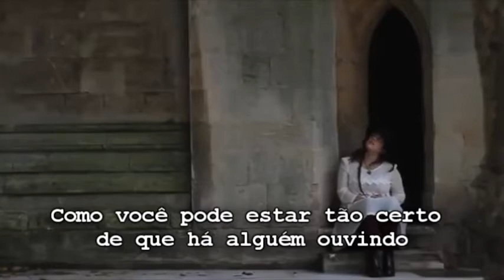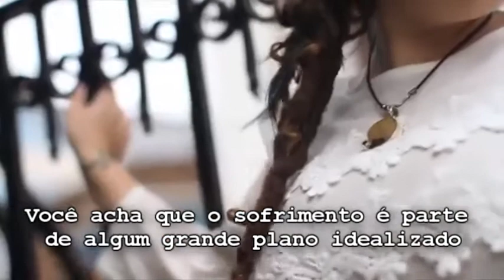Saved by Shelley Segal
Daniel Soares Tradução e Legendagem